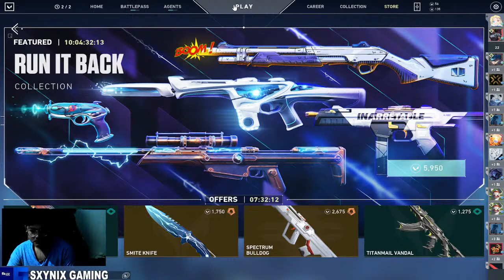Sxyn Newbang - Valorant - Mentioned you in a comment. #3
Please follow and share my stream lets support local streamer!